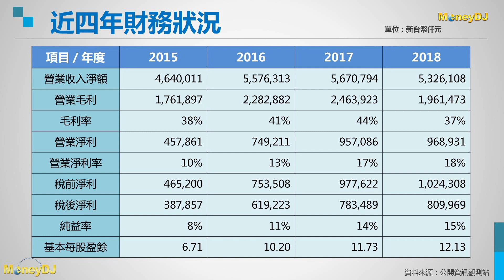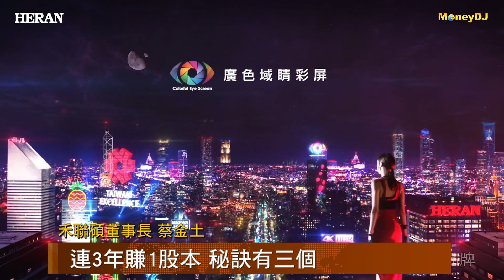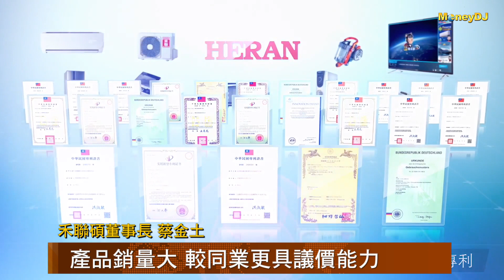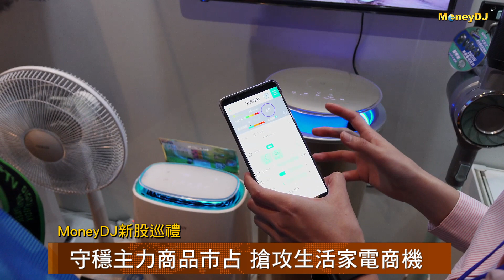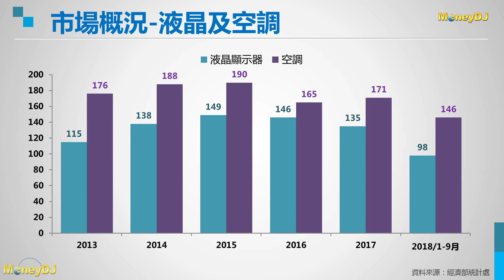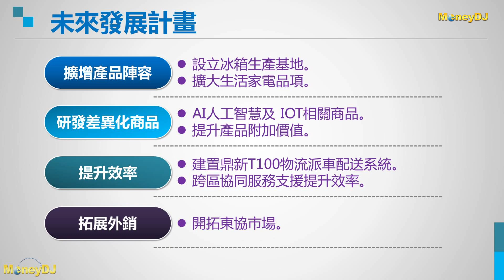【MoneyDJ新股巡禮】家電股再添新兵 禾聯碩5/24掛牌上市